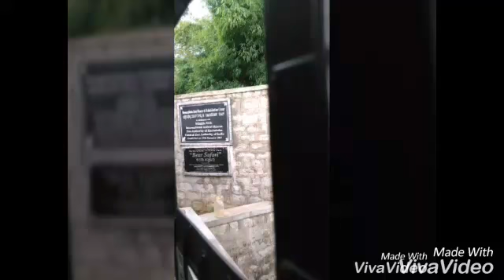National Park Bear attack Bannerghatta in Bengalur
National Park Bear attack in Bengaluru. BENNARGHETTA NATIONAL PARK IS FAMOUS FOR WHITE TIGERS AND BEARS. THIS VDEO INCLUDES THE ATTACK OF BEARS TO PASSENGER VAN IN BENNARGHATTA NATIONAL PARK. BENNARGHATTA NATIONAL PARK BEAR ATTACK WITH PASSENGER VAN IS INCLUDED IN THIS VIDEO. THE VIDEO CONTAIN THE ATTACK OF BEAR IN BENNARGHATTA NATIONAL PARK. BENNARGHATTA NATIONAL PARK BENGALURU BEAR AND TIGERS ARE ATTACK. BEARS ARE ATTACKING PASSANGER VEHICLE IS INCLUDED IN THIS VIDEO. PASSANGERS ARE TRAVELLING IN A BUS WAS ATTACKED BY BEARS ARE INCLUDED IN THIS VIDEO. THE PASSANGERS ARE TRAVVELLED THROUGH THE PARK BUS WAS ATTACKED BY BEARS IN BENNARGHATTA NATIONAL PARK BENGALURU